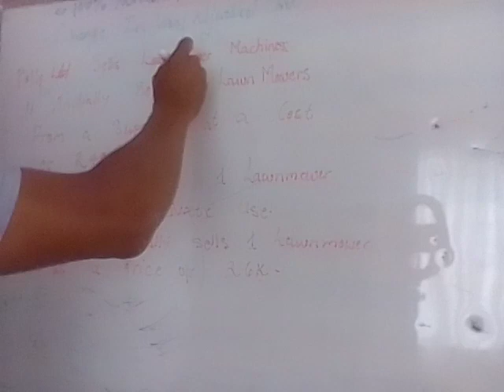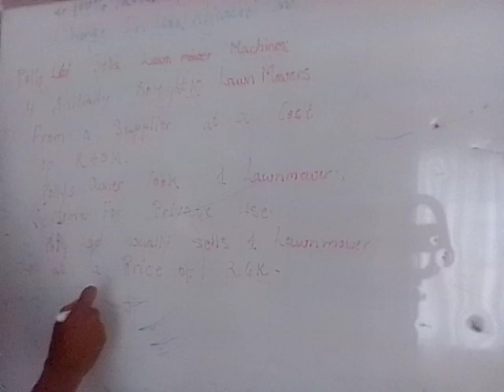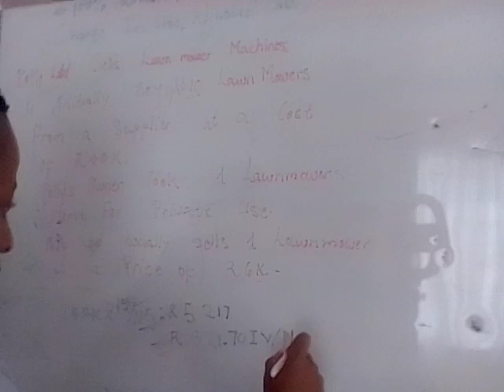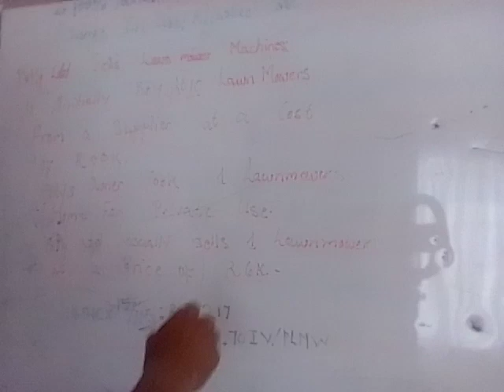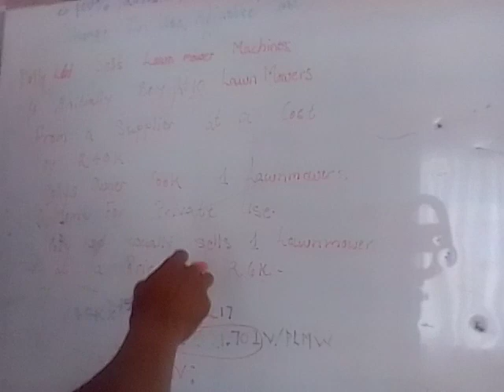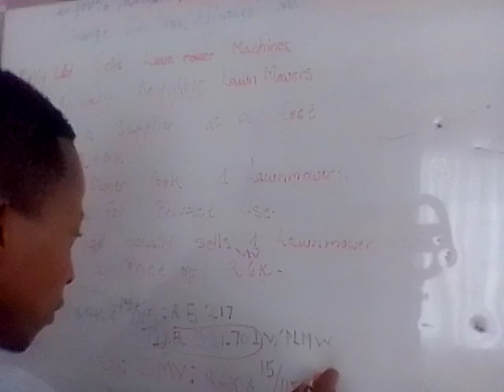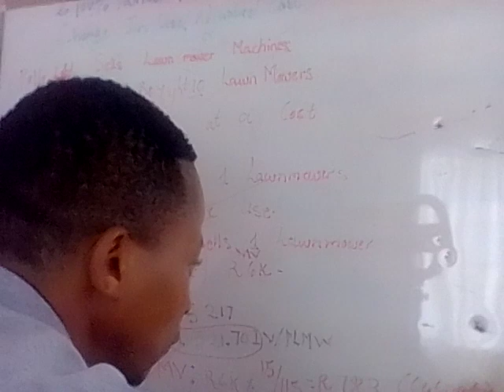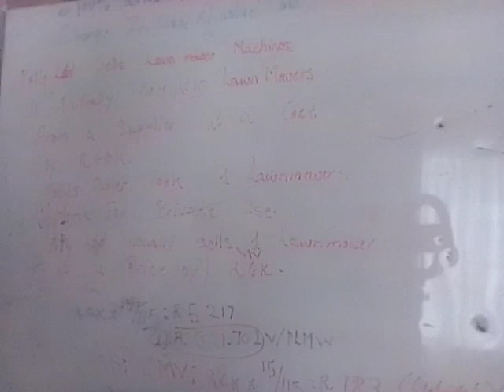Lecture 2: Session 11: Part 11.2.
This Whiteboard Tussle centers around the transition of a previously wholly taxable supply asset to one that is now entirely non-taxable. This transformation triggers rigorous measures implemented by SARS, predominantly in the form of output VAT calculated solely based on market value.